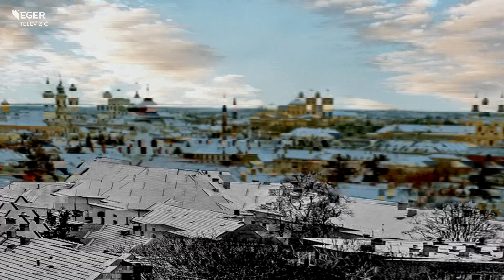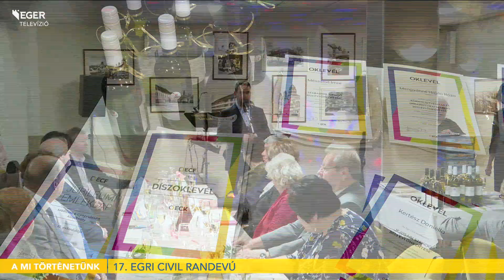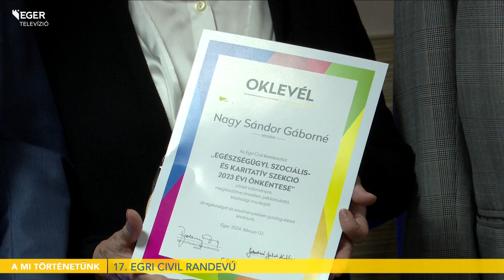17. Egri Civil Randevú - 2024.02.15.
Nemrégiben tartották már a 17. Civil Randevút városunkban, ahol számos díjat kiosztottak azoknak, akik aktívan segítik a közösségek munkáját. Többek között erről is beszélgetünk a folytatásban.